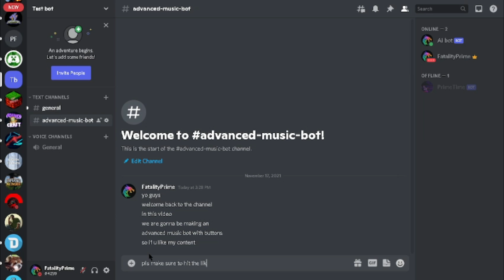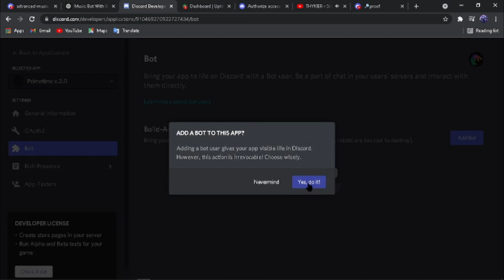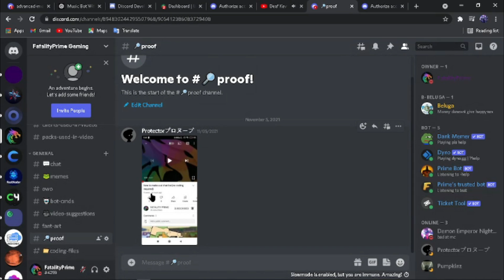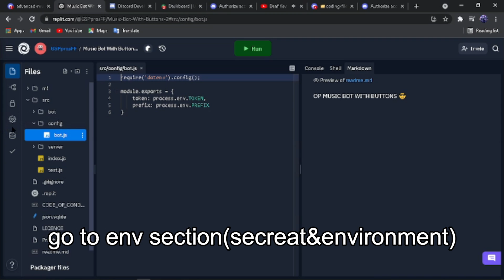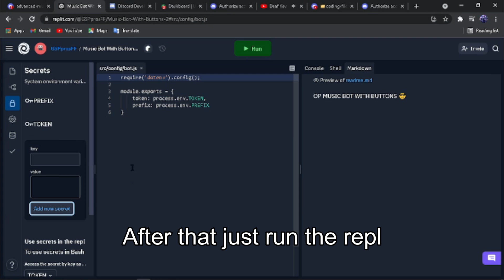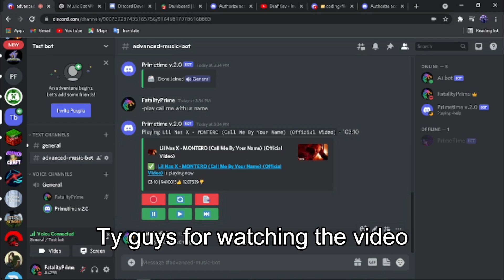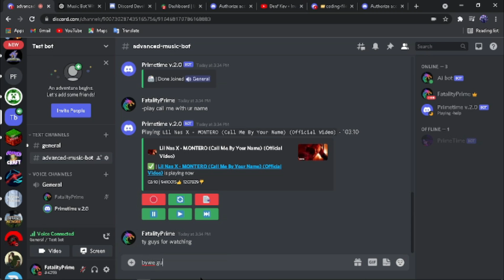How to make a advanced music bot with buttons(no coding required)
hi guys
in this video i show you  how to make a advanced music bot  with buttons.

ty guys for watching the video